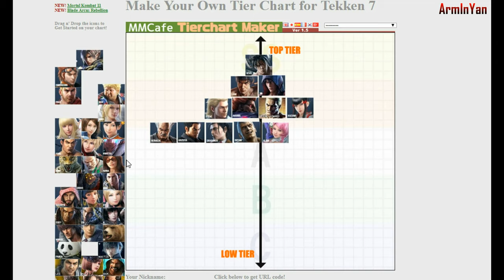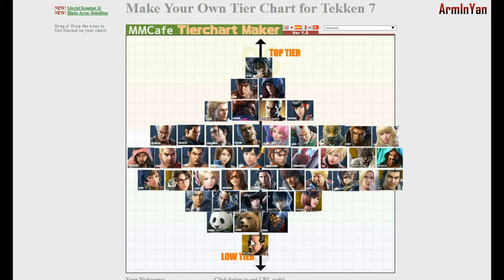Tekken 7 | Tier List [Top ⇒ Low]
My ''Top ⇒ Low'' tier chart.
Music by: Jasty - Tekken 3 Jin Kazama Theme Orchestral Remix